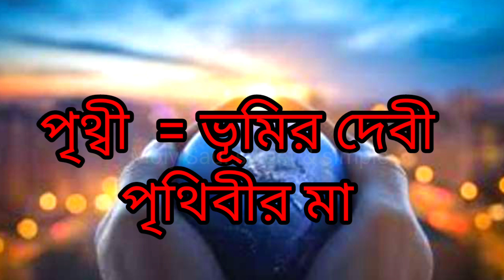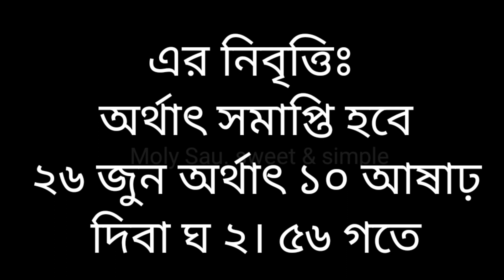অম্বুবাচী ২০২৩এর সময়,নিয়ম বিধি ও মাহাত্ম্য ||Ambubachi And Kamakhya Temple